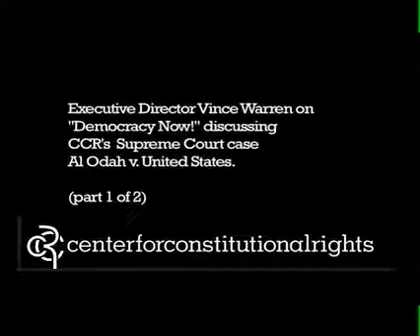Democracy Now covers CCR Supreme Court case - part 1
Executive Director Vince Warren discussing CCR's Supreme Court case
Al Odah v. United States